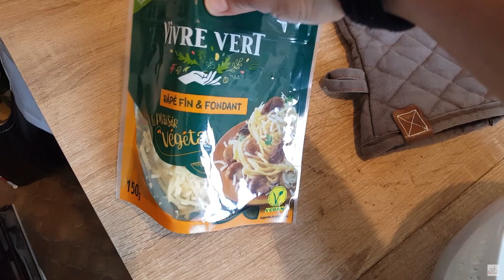16 décembre - Arbres tombés 🌳 tarte aux poireaux 🥧 et Didou est en forme ! 🤸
Bonsoir à tous.tes !

Aujourd'hui au programme, c'était nettoyage du sous-bois, déjeuner avec Victoire, tours de Noël avec les ânesses, et gros câlins avec mon chat/singe ^^ J'espère que cette petite vidéo vous aura plue ! Je vous fais de gros bisous et je vous retrouve dès demain !

Anne

Nous sommes deux sœurs, Anne (la brune), née en 1992 et Victoire (la blonde), née en 1990, et nous vivons à Chantilly, dans l'Oise (60). Nous avons commencé à monter à cheval à 4 et 6 ans, mais nous ne nous sommes jamais senties à notre place en centre équestre. D’un côté cavalières franchement « hippies » tournées vers une équitation naturelle, et d’un autre côté plus passionnées par les ânes que par les chevaux, nous avons arrêté de monter en club quand nous sommes devenues propriétaires.

Nous tournons nos vidéos avec un Canon EOS 1100D, un Sony Alpha 3000, une GoPro Hero, et un Drone DJI Phantom 3 Standard, nous les montons avec Final Cut Pro X.

Le 15/12/21.